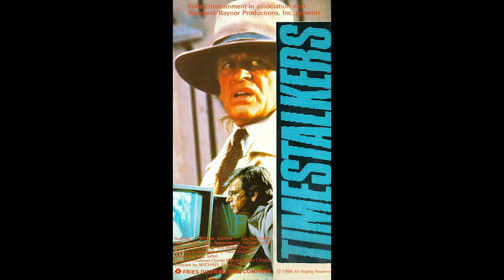Craig Safan - Timestalkers (main theme) (1987)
More info on this TV movie by director Michael Schultz with William Devane, Lauren Hutton, John Ratzenberger and Klaus Kinski